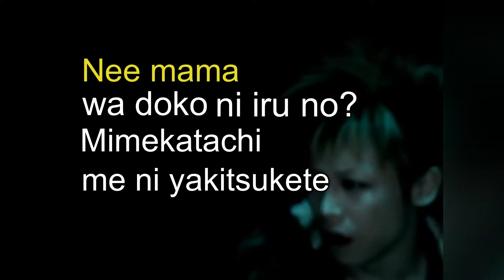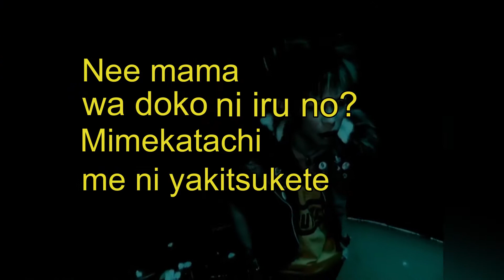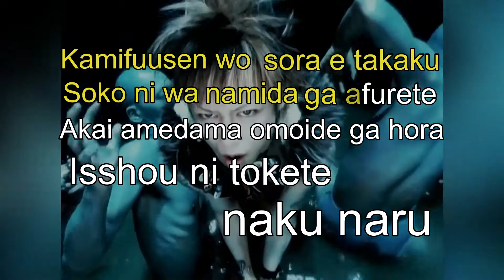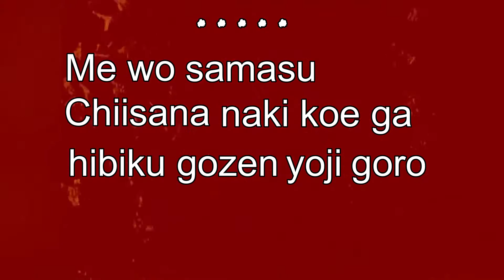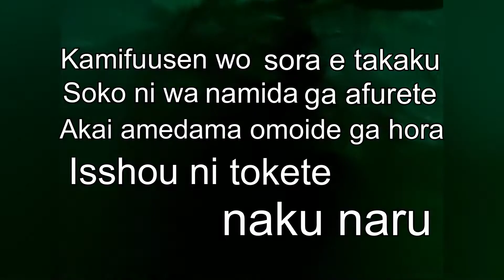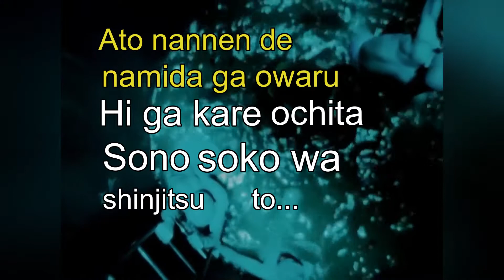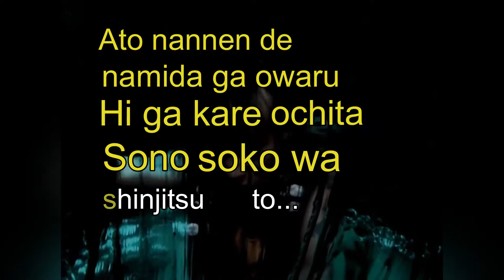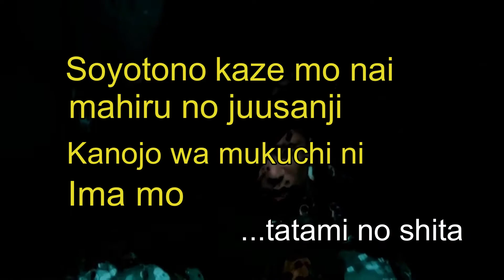Dir en grey - Kazumi / Karaoke ( Instrumental )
I tried my best but I know I can improve more